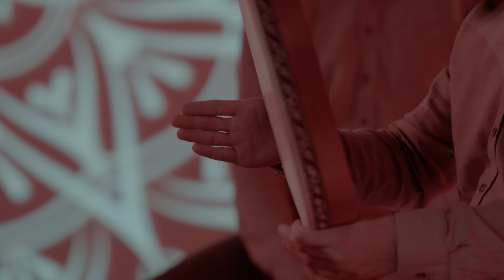Mevlan Kurtishi - Bardh e Zi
BARDH E ZI
- from Album 'For You'

CREDITS

Produced by Sweven Records
Performed Composed and Arranged by Mevlan Kurtishi
Lyrics by Mevlan Kurtishi
Directed by: Bunjamin Kurtishi
Producer of Galaktika: Fidush Aliu
Executive producer: Gjorgji Avramovski
DOP: Dushan Kardalevski
Focus Pullers: Filip Jordanov, Dean Bogojevski
Lighting: Toshe Fidanovski, Viktor Lazarevski
Scenography: Dejan Gjoshevski, Marjan Dimchevski
Costumographer: Medina Hodza
Grip: Igor Trpchevski, Trajche Velichkovski
Makeup Artist: Nalan Saban
Making of: Abaz Zeka
Photographer: Adem Marovci
Cast: Pleurat Gashi, Mentor Sulejmani, Rami Ajrullahu, Jasin Aliji, Senad Murati, Sedrah Atescan, Fisnik Raka, Nusret Kurtishi, Nderim Alimi, Almin Shaqiri
Crew: Enes Seferi, Ibrahim Doshlak, Elvedin Sejdiu,
Post-Production: Galaktika Pictures
Turkish Subtitles: Ismail Abusak

BARDH E ZI

Hape zemrën tënde t'paster
Jetën plotë ngjyra jeto
Atë që Zoti t'ka dhuruar
Mos e nënvlerso

Ti ke më shumë seç' meriton
Prapë i uritur je
Do ngopesh vetëm at'herë
Kur t'mbulojnë me dhe

JETA S'ËSHTË BARDH E ZI
SIÇ E SHEH TI
SHIH GJITHNJË ME ZEMËR
JO VETËM ME SY

Për cfarë je kokëulur
Sillesh si i mjerë
Kjo botë ska të dytë
Jetohet vetëm njëherë

Pikë shprese nga shpirti yt
Të pikoj në jetë
Të ka fal kurdoherë
Zoti I Vërtetë